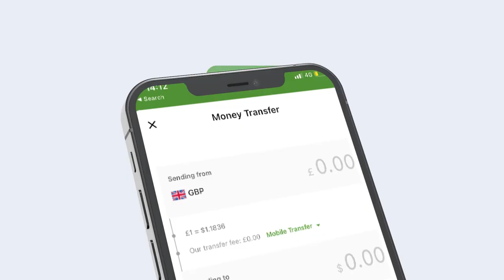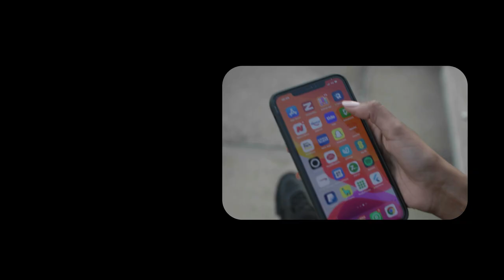Ma Ogtahay Mucaaradka oo Siyaasadii lagag Adkaaday? Maxaa keenay aaamus kooda?